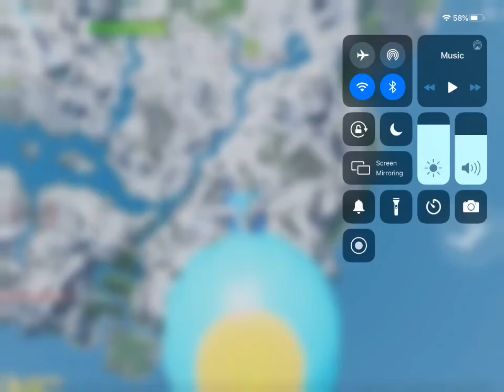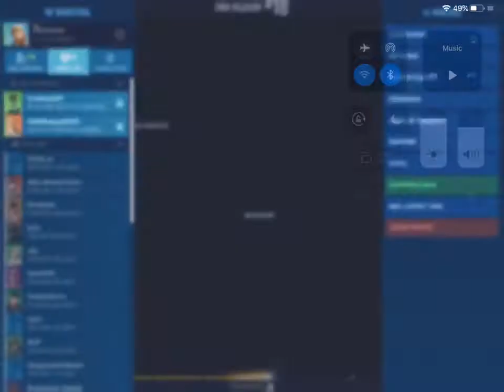Just showing you my skills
Shoutout to my friends Josselin gaming and the amazing abi and I recorded this three times and only once the recording worked